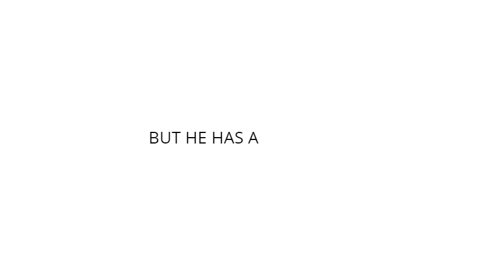EGC basics with Bob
This is a basic introduction to EGC and how it can be used to help many great green efforts.